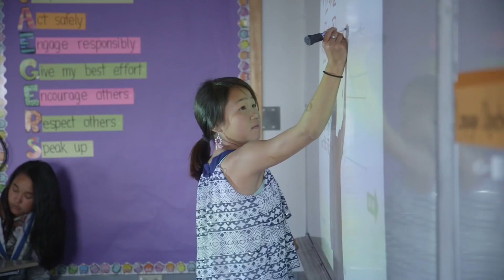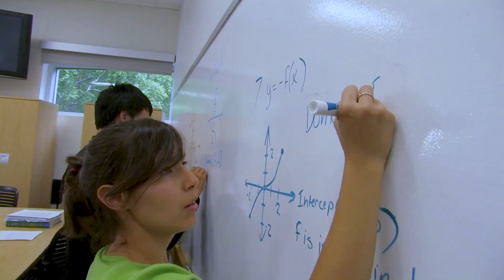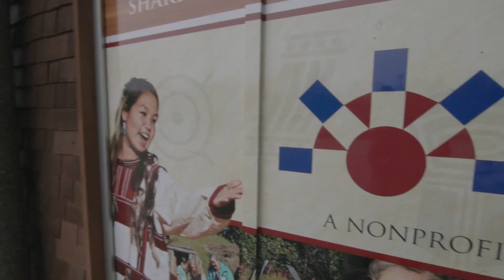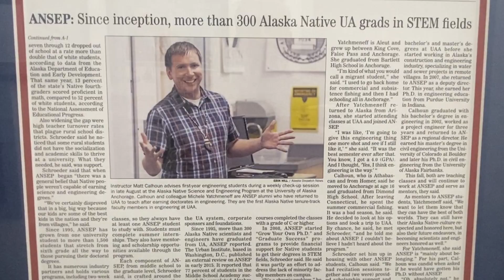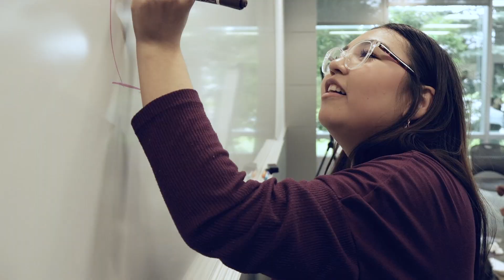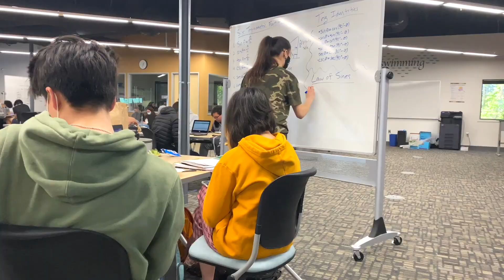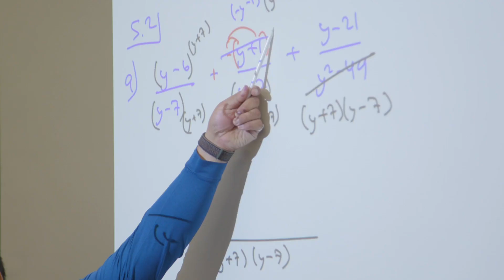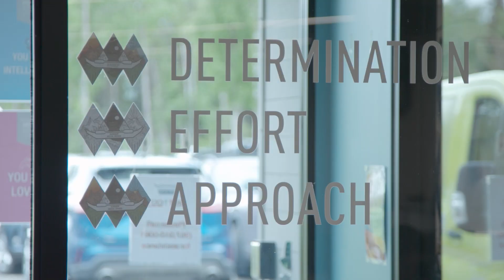Alaska Natives Are Claiming Their Seat at the Table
The Alaska Native Science and Engineering Program is Combating the Belief that “Natives Were Not Smart Enough” to Hold Degrees or Jobs in STEM Fields

ANSEP’s yearlong Acceleration Academy allows students to attend UAA full-time as high school students, taking regular college courses and earning college credits. They also have the opportunity to experience professional internships in STEM industries, like oil and gas and conservation. The vast majority of their students identify as native Alaskans.